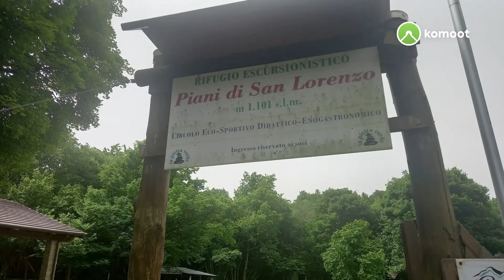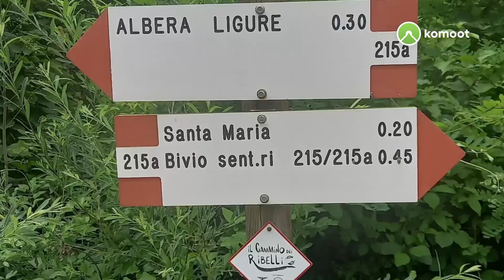Il Monte Giarolo, Rif. Piani di S.Lorenzo, Albera Ligure , Vendersi ...Lavanda e spaventapasseri!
L anno scorso sempre in questo periodo abbiam fatto la stessa gita per raggiungere Vendersi "Il Paese degli Spaventapasseri" e la splendida fioritura di lavanda... questa volta in solitaria l ho allungata raggiungendo il meraviglioso Rifugio Piani di S. Lorenzo e la cima del Giarolo. Spettacolo!